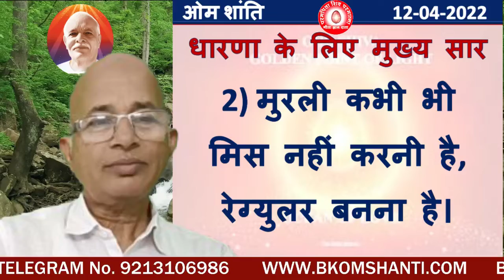धारणा के लिए मुख्य सार:-2)मुरली कभी भी मिस नहीं करनी है, रेग्युलर बनना है। पढ़ाई में बहुत-बहुत एक्यू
Never miss the murli, you have to become regular. You have to remain very accurate in your studies.